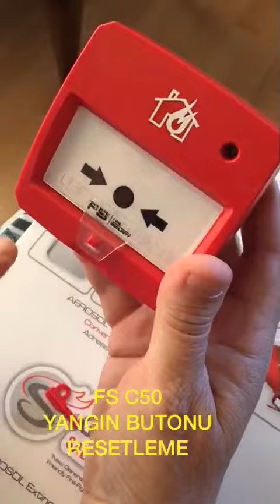FS C50 Yangın Butonu Resetleme